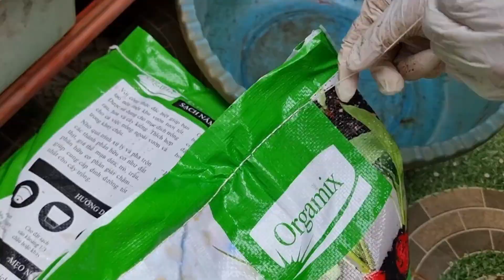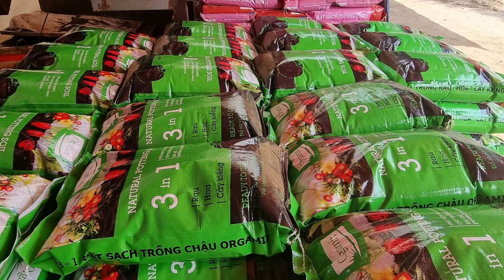ĐẤT SẠCH ORGAMIX 3 IN 1 - giúp việc làm vườn nhàn tênh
🤩Không cần trộn đất nữa - điểm 10 cho chất lượng
Chỉ 59k/ bao đất sạch 12-13kg
👉Cơ cấu đất thoáng xốp, giữ ẩm.
👉Có chứa đất thịt
👉Cung cấp dưỡng chất cho cây trong suốt một tháng không cần bổ sung.
👉 100% hữu cơ
Ngoài ra Vườn Sài Gòn còn sản xuất các loại đất chuyên dụng
🌿Đất đỏ Bazan Orgamix đã sàn lọc
🌿Đất trồng cây ăn trái - dâu tây - hương thảo
🌿Đất trồng mai - kiểng
🌿Đất trồng hoa hồng
Giá tốt hơn cho khách hàng Đại Lý hay mua theo tấn
☎️Kỹ sư tư vấn: 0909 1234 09 – 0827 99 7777
🏪Siêu Thị Vật Tư Nông Nghiệp Vườn Sài Gòn
👉Địa chỉ: 171 Nguyễn Văn Khối, P.8, Q.Gò Vấp
💁‍♀️Đường Cây Trâm cũ
🚚 Giao hàng toàn quốc, khách nhận hàng nhanh chóng sau 2 tiếng đặt hàng tại TPHCM.